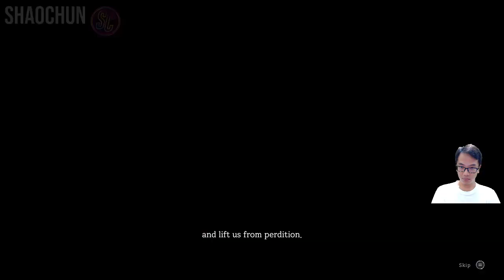#1 THE DEVIL WITHIN SATGAT 데블위딘 삿갓 Korean Metroidvania Game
Satgat The Devil Within: Satgat 데블위딘 삿갓 is a stylish 2.5D action adventure metroidvania game. A Royal Guard whose humanity is gradually slipping away, on a thrilling 2.5D action-adventure platforming journey in 'Satgat The Devil Within'. Uncover the mysteries of a desolate realm as you engage in stylish battles against formidable foes. Thank you very much guys 🙏!